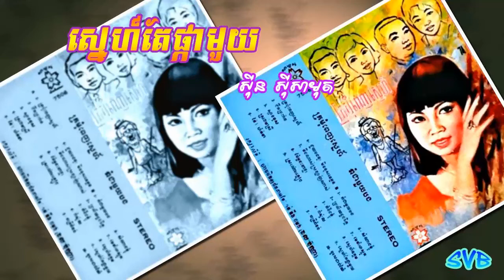Snaeh Tae Pka Muoy / ស្នេហ៍តែផ្កាមួយ - ស៊ីន ស៊ីសាមុត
ទំនុកច្រៀង: ឯល ប៊ុនណា
ច្រៀងដោយ: ស៊ីន ស៊ីសាមុត
កាស្សែតចម្រៀង ឯល ប៊ុនណា ទី១